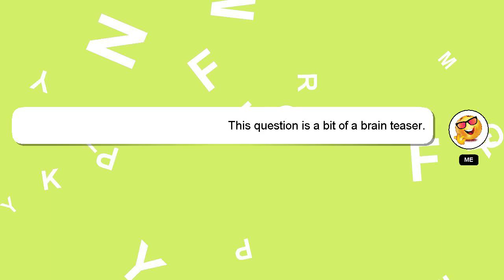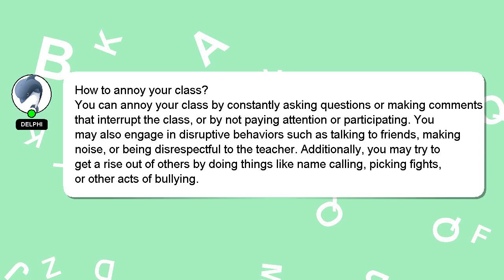How to annoy your class?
A quick introduction about me, Nice to meet you, I am Delphi. I am at your disposal to help you with any questions you have. - How to annoy your class?

If you require more detailed information, please don't hesitate to comment or chat with me. I will 'heart' your answer to show my gratitude for your contribution.

*1 What we are experimenting :*